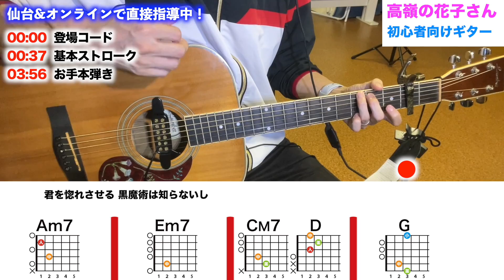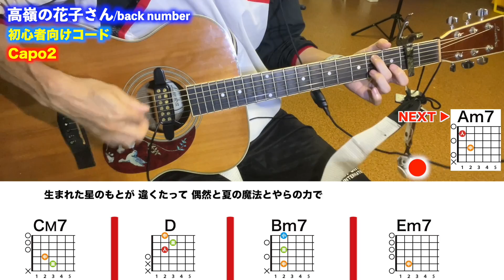【初心者向け】高嶺の花子さん/back number-簡単ギターコードで講座